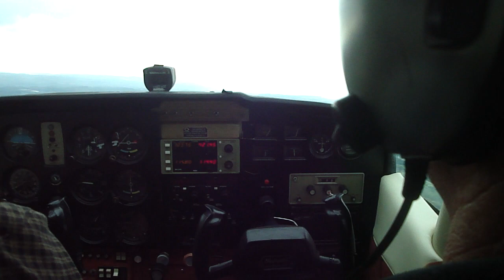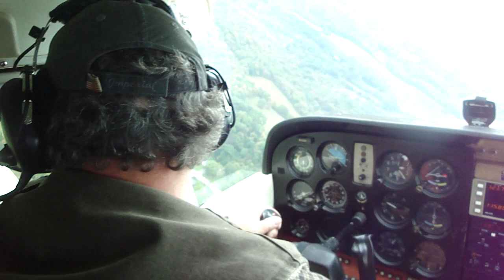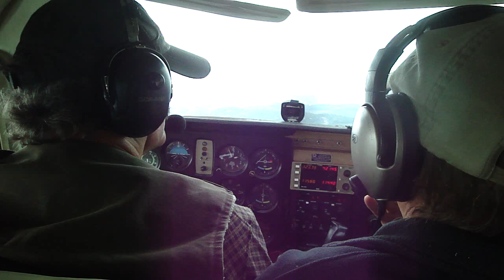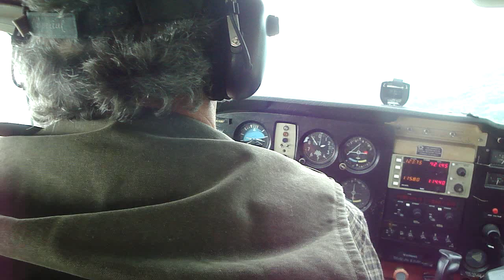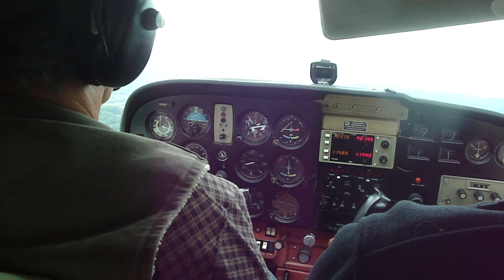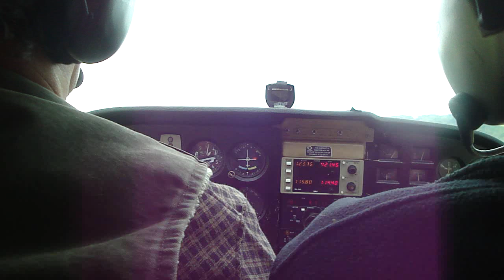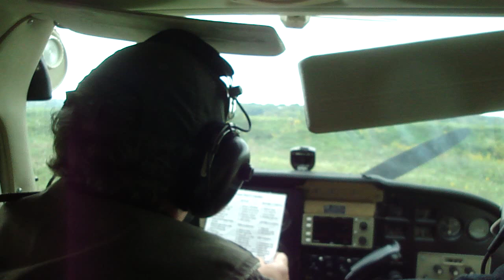4 Tom's Flight Over My Field (1:40) And Landing At Rock Airport (9G1)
My ultralight field is at 1:40, center screen dark green grass. It runs behind the U shaped street.